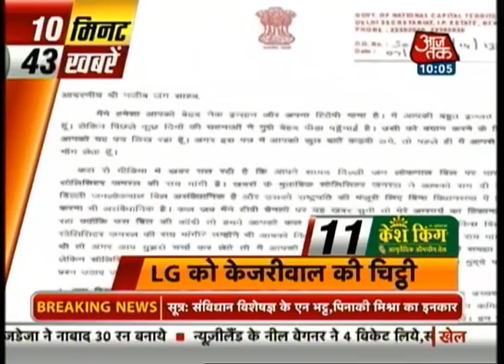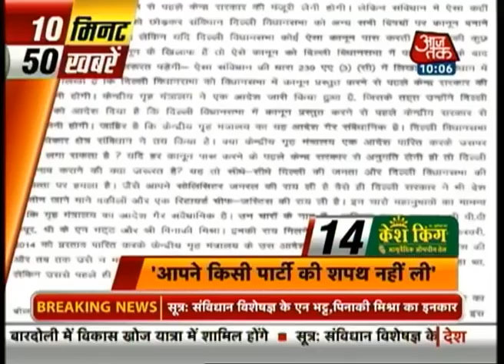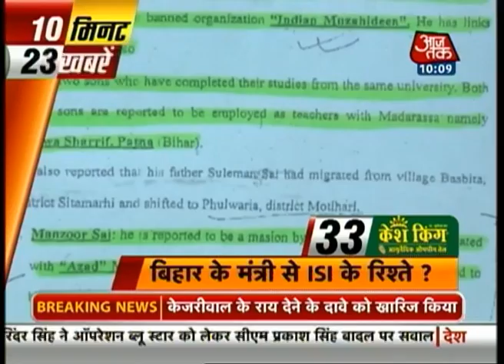10 Minute 50 Khabare: 8 AM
Catch the top 50 news stories of the day in 10 minutes.